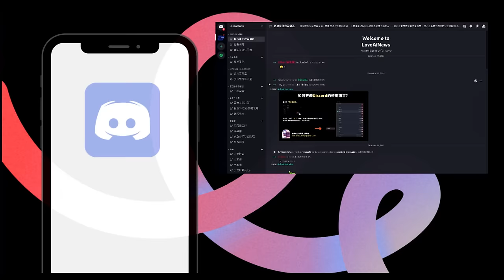[證實] 四萬小時影片釋出， 還 1/6 MAGA 支持者清白; 美國政府勾結主流媒體，最醜陋陰謀一目了然| AI News 愛報導